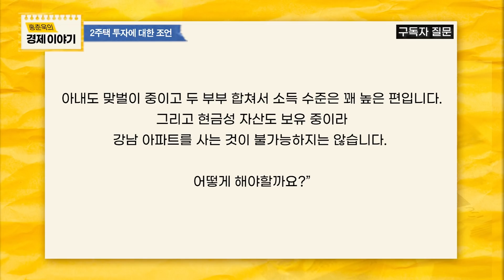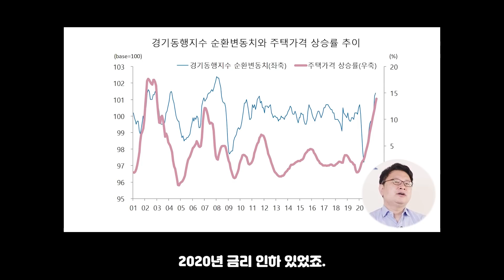살수있다면, 지금 강남아파트 살까요?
이번영상에서는 높은 소득수준, 현금자산을 보유한 구독자분의 2번째 주택 구매에 대한 고민 사연에 답하며 부동산 자산이 가지고 있는 장점에 대하여 다뤄보았습니다 감사합니다.

✅[홍춘욱 패밀리 스터디 : 우리 함께 돈 좀 굴려봅시다]